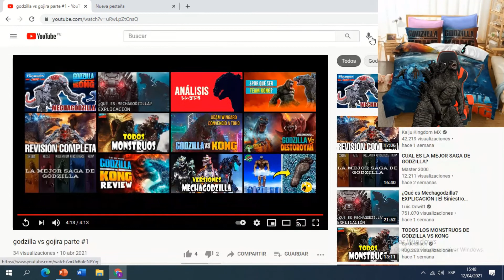La video reacción al video : godzilla vs gojira parte #1